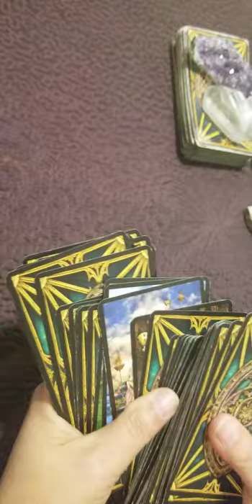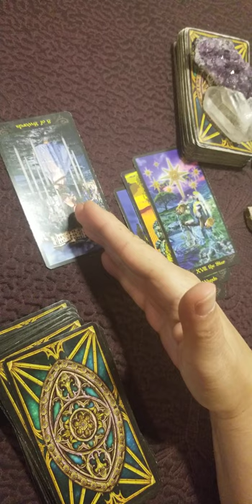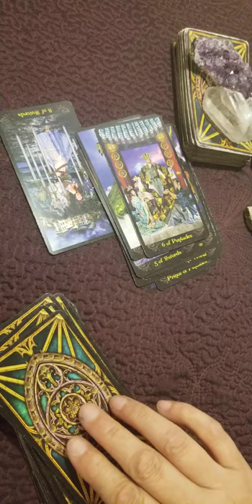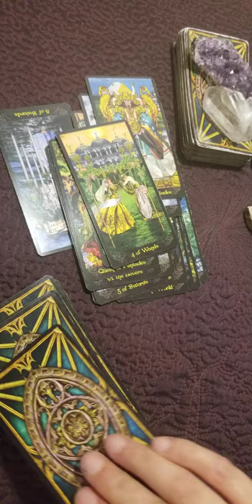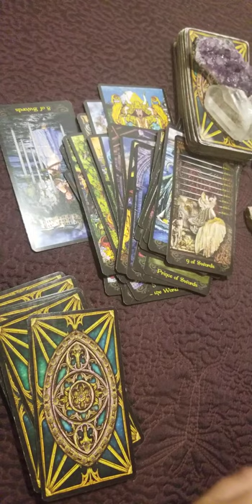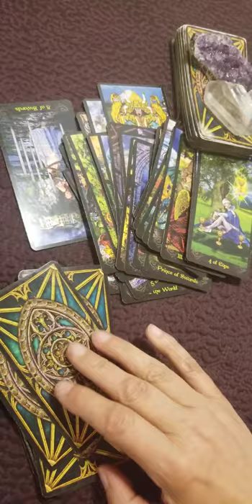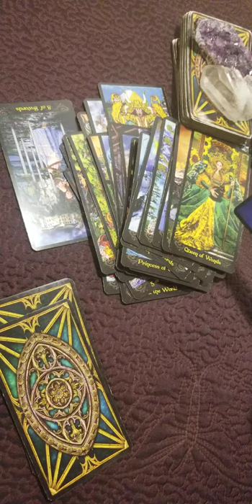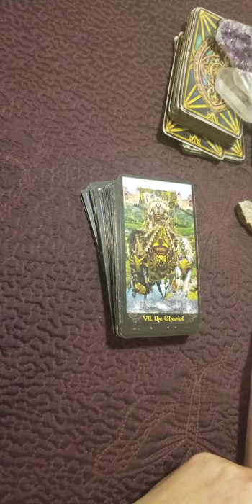SCORPIO - A QUICK LOVE READING